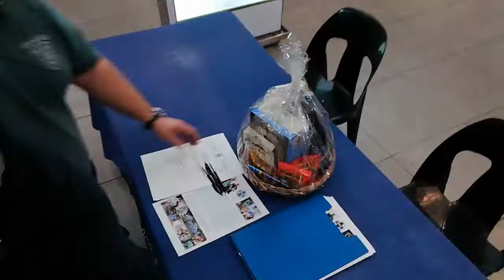Shane and Pierre are in the Dog Box for a good cause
Shane Cox and Pierre Venter-Maher are in the Dog Box to raise funds for the Kloof and Highway SPCA at Watercrest Mall